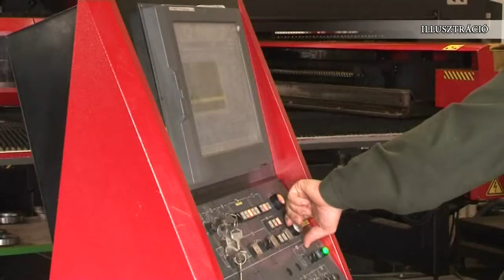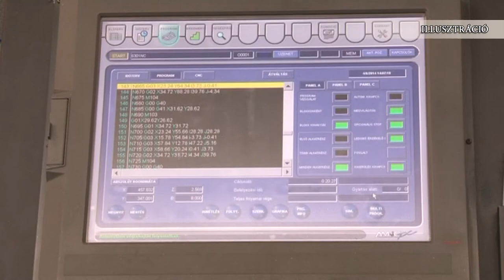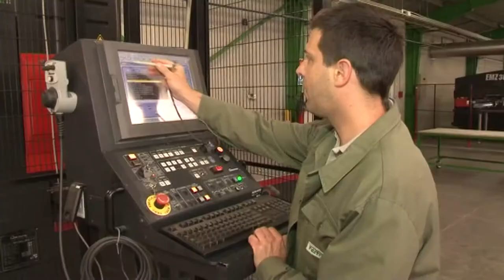Széchenyi Kártya Program - Kedvező feltételek 20191107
Kedvező feltételű , rövid átfutási idővel igényelhető, szabad felhasználású hitelhez juthatnak hozzá mikro-, kis- és középvállalkozások a  Széchenyi Kártya Programon keresztül. Tavaly országszerte  21 ezren igényeltek ilyen hitelt és több mint 260 milliárd forintot meg is kaptak. Tolna megyében 250-en, több mint 2 milliárd forintot igényeltek. A megyei cégek főként likviditási problémáik kezelésére vették igénybe a folyószámla-hitel keretet.